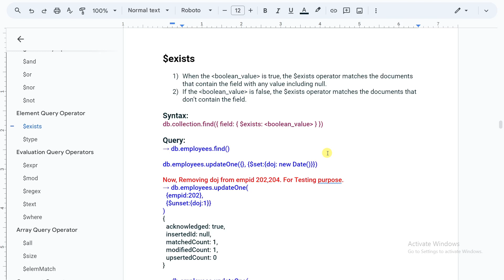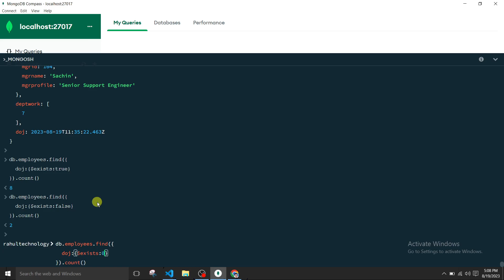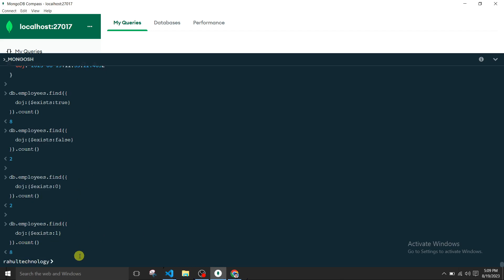#50: $exists operator in mongodb | $exists Element Query Operator in mongodb |MongoDB Tutorial Hindi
MongoDB Tutorial: Mastering the $exists Element Query Operator | Hindi Tutorial | 50
50: $exists operator in mongodb | $exists Element Query Operator in mongodb |MongoDB Tutorial Hindi
MongoDB Tutorial for beginner to advance

Welcome to the 50th episode of our MongoDB Tutorial series in Hindi! In this session, we'll unravel the capabilities of the $exists operator in MongoDB—an essential tool for querying the existence of a field in your documents. Whether you're new to MongoDB or seeking to enhance your skills, this tutorial is designed to provide valuable insights.

🔍 What You'll Learn:
Comprehensive understanding of the $exists Element Query Operator in MongoDB
Real-world examples and use cases showcasing the operator's functionality
Practical insights into determining the existence of fields in MongoDB documents
Tips for optimizing queries with the $exists operator

🚀 Key Topics Covered:
Overview of MongoDB Element Query Operators
In-depth exploration of the $exists Element Query Operator
Real-world scenarios demonstrating its effectiveness
Optimization techniques for leveraging the $exists operator

Your Queries -
Mastering MongoDB $exists Operator | Existence Query Tutorial (Hindi)
MongoDB Tutorial: Unraveling the Power of $exists Operator (Hindi)
$exists Element Query Operator in MongoDB Explained | Hindi Tutorial
Precision in MongoDB Queries: Understanding $exists Operator (Hindi)
Dive Deep into MongoDB $exists: Existence Query Operator Tutorial (Hindi)
Crafting Effective Queries: MongoDB $exists Operator Tutorial (Hindi)
MongoDB $exists Operator: A Complete Guide (Hindi Tutorial)
Uncover the Magic: $exists Element Query Operator in MongoDB Explained (Hindi)
Enhance Your MongoDB Skills: $exists Operator Tutorial (Hindi)
MongoDB $exists Operator: Practical Examples and Tips (Hindi)

For more tutorials, tips, and tricks on MongoDB and other web development technologies, be sure to subscribe to our channel and hit the notification bell so you don't miss any updates.

Got questions or topics you'd like us to cover in future videos? Drop them in the comments section below, and we'll do our best to help you out.